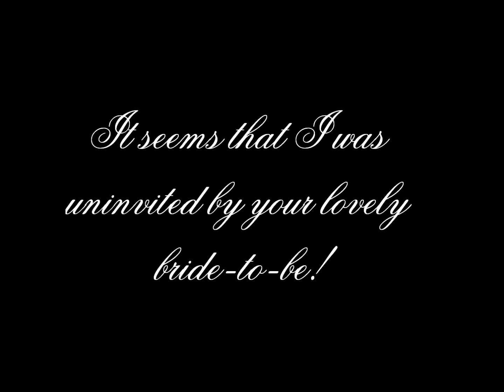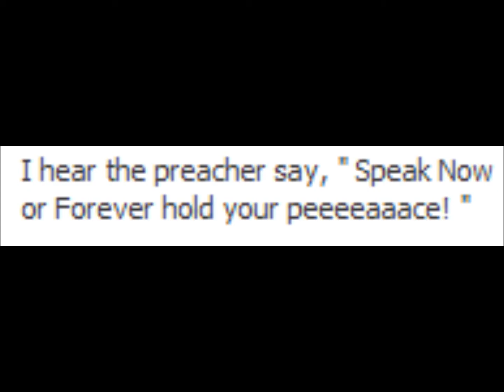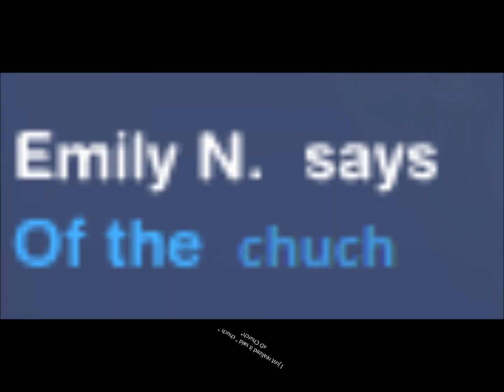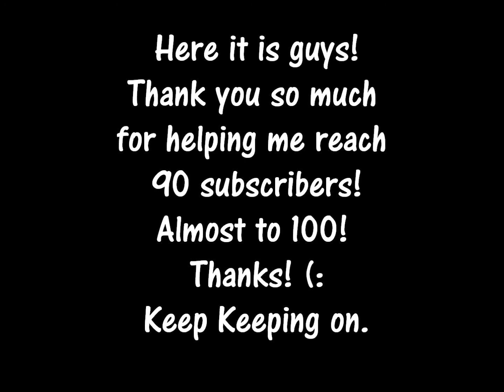Speak Now - PHMV *90 Subs special!!*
Here it is! :D

Thanks to everyone who helped! I couldn't have done it without you guys! :)